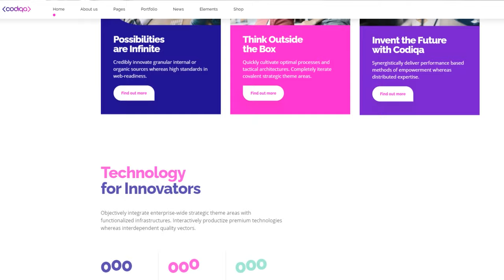Video intervju - Visoka ICT škola, profesor Nenad Kojić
Video intervju profesora u Visokoj ICT školi za potrebe kontent marketinga za YouTube, društvene mreže i veb sajt.